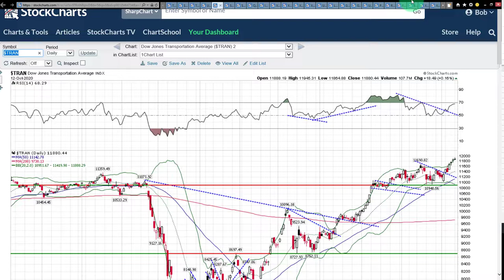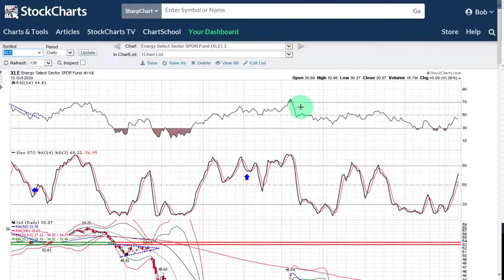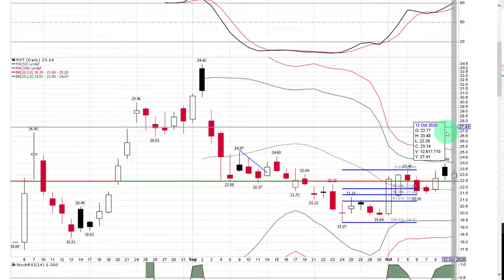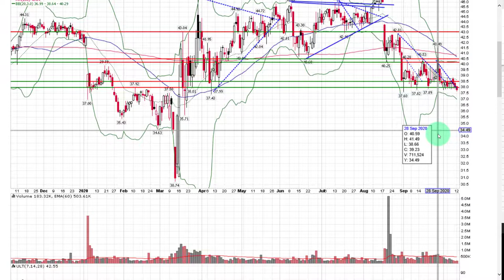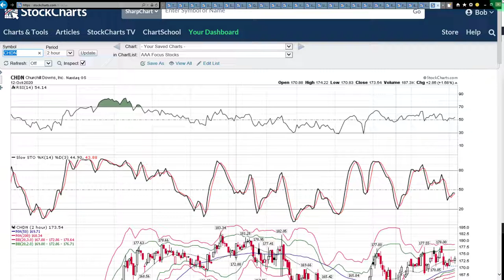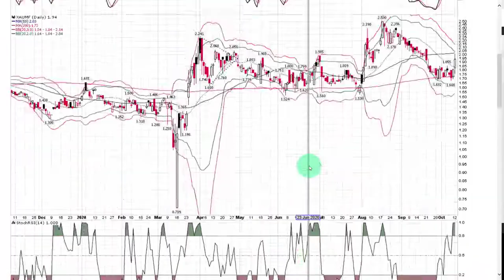Stock Market Wrap October 13, 2020 | Time To Short The QQQ's?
Partner Discounts
📈TrendSpider Automated Charting Tour

📌Facebook Discussion Group Join Our Facebook Discussion Group!